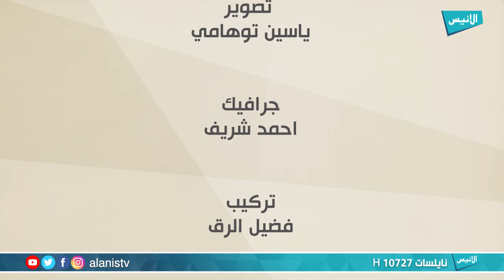17 العمل في رمضان | همسات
برنامج : همسات
تقديم : الشيخ يوسف بن عاطي